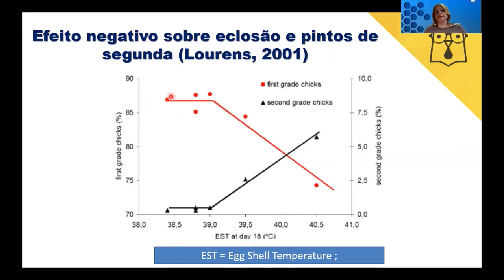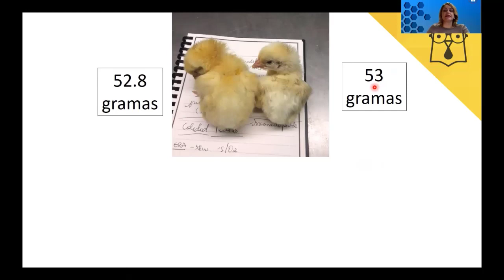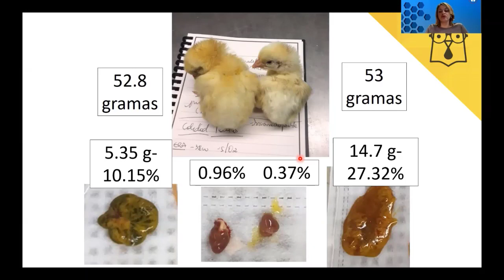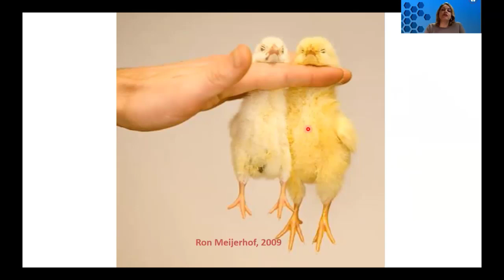[Aula grátis] Manejo da temperatura embrionária: antes, durante e após incubação